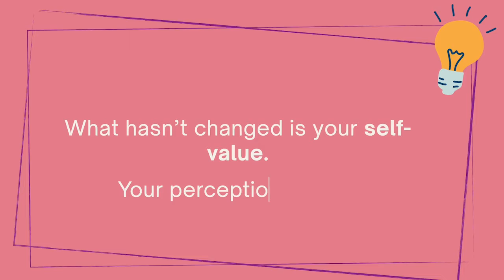How to Have the Right Energy & Vibration to Sell Successfully | by Tineke Rensen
Are you able to sell your product or service for the right value? If this is something you struggle with in your business, your energy and vibration may be blocking you from selling successfully. Watch the video to learn how the right energy & vibration can help you get more sales and grow your business.